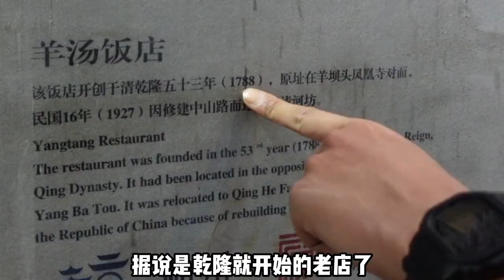创于乾隆年间的百年中华老字号 羊汤饭店#美食分享